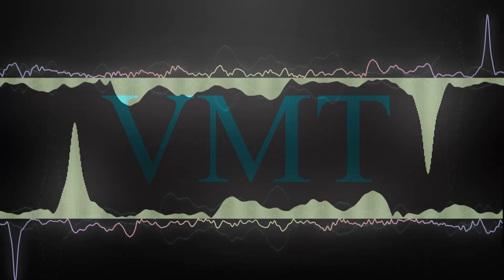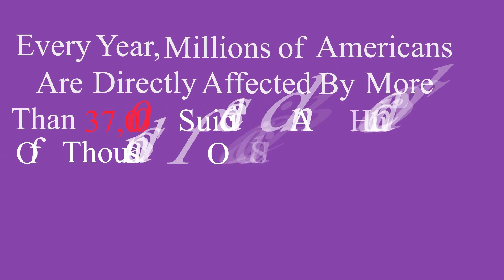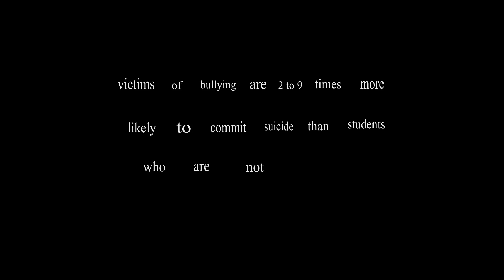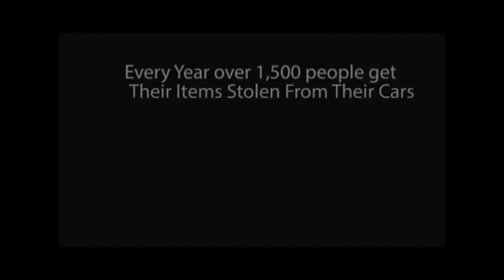Senior Demo Reel-Guillermo Balderas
Created by:  Guillermo Balderas